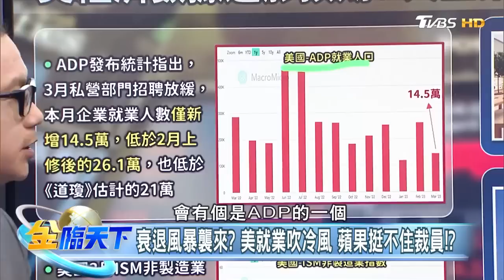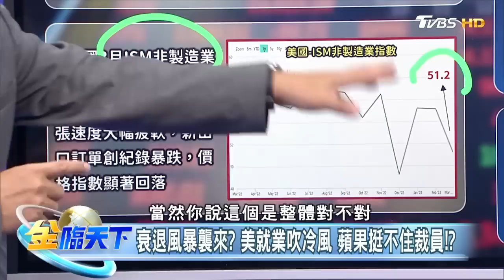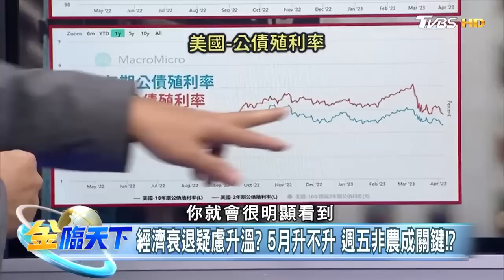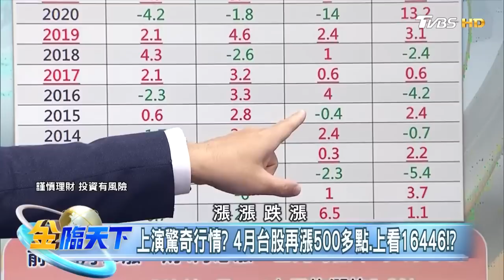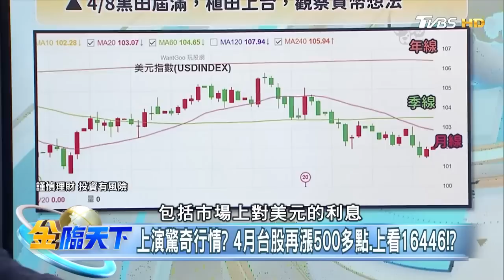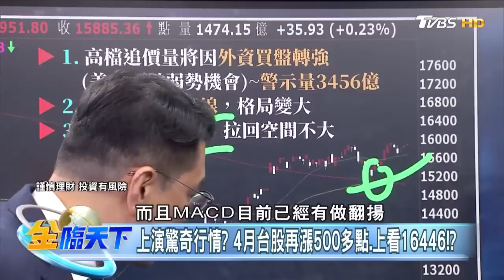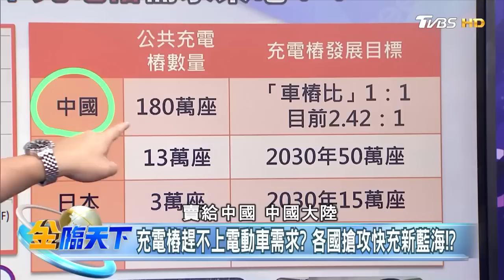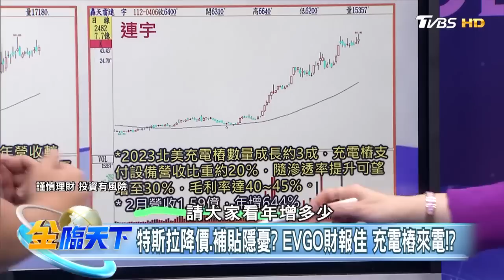衰退風暴襲來？ 美國就業吹冷風 蘋果挺不住裁員！？| 金臨天下20230406